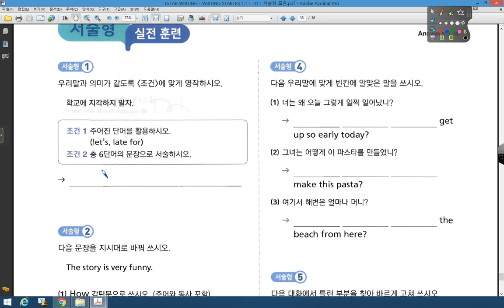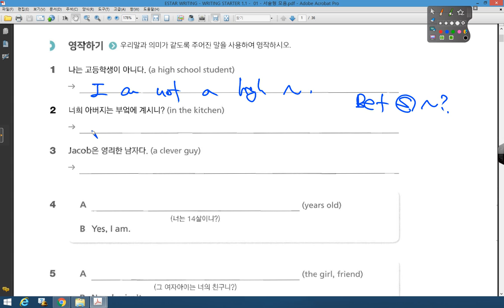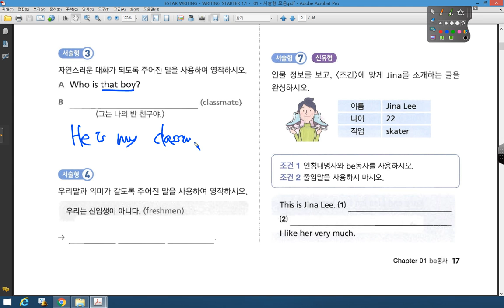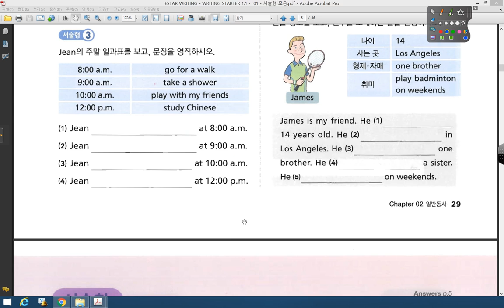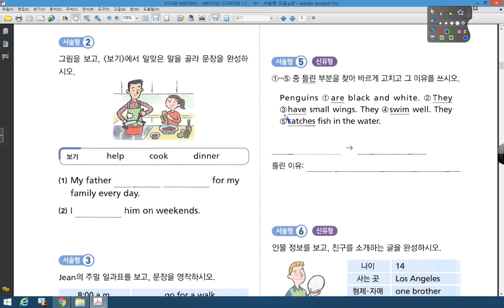WS 1 1 CH 01 서술형